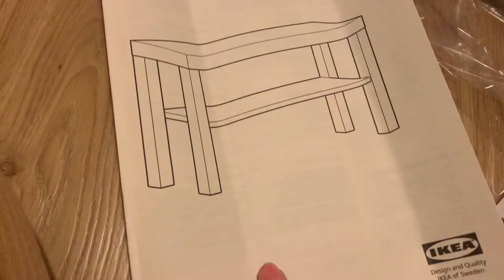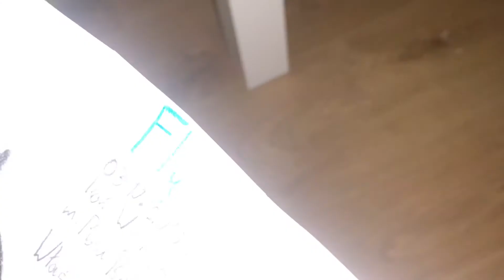Jak zrobić stajnie dla HH? Tutorial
Tu macie potrzebne rzeczy:

Podłużny stolik do dużej stajni

Mini stolik

To materiały jeśli chodzi o narzędzia to z góry ja się na tym nie znam (tata mi to wiercił) ale myśle że dacie radę 👍

Mój Instagram (radę zaobserwować i mnie tam śledzić bo tam głównie pojawia się mój hobby horsing 😊)